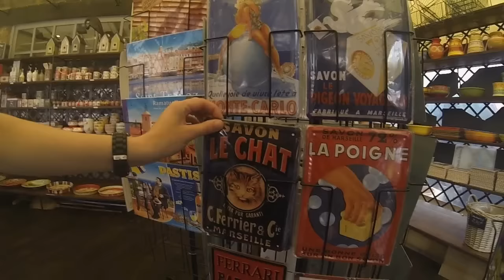VACATION TIME! (CASUAL FRIDAYS #32)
Welcome to CASUAL FRIDAYS! In this episoode we're going to show you a little compilation of our vacation in France! It was a lot of fun and we're glad that we could be part of it :D We hope that you'll enjoy it ^^

POSTBUS 80
9000 GENT CENTRUM
BELGIUM

It's not like we want you to send us anything. Only if you really want to :D

== MUSIC ==

titled "Vance Joy - Riptide (FlicFlac Edit)"

We do not own the track. We just thought it would fit our video.

Student Mealz - Student Meals - StudentMealz - StudentMeals